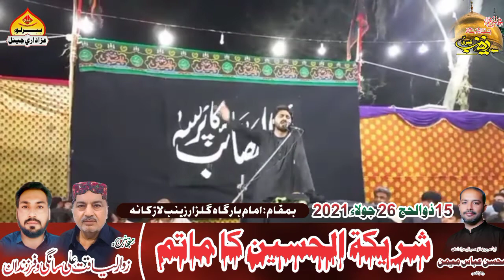Zakir Syed Ghulam Hussain Shah // 15 zilhaj 2021 at larkana